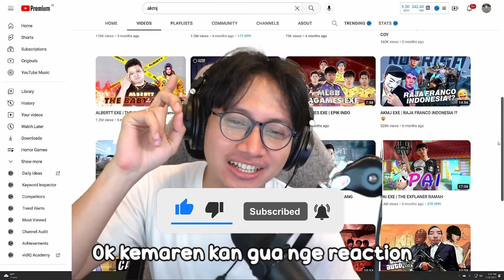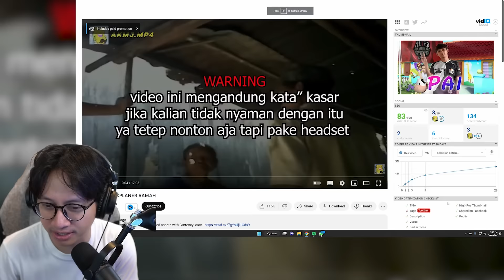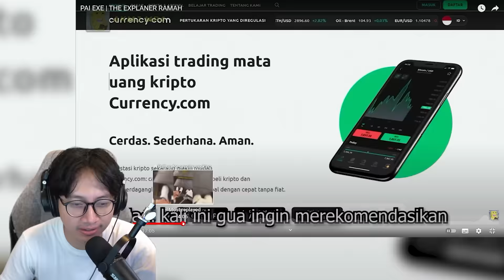REACTION AKMJ PAI !!! KATA - KATA MUTIARANYA BIKIN GUE AMPE NANGIS !!! - Mobile Legends Indonesia